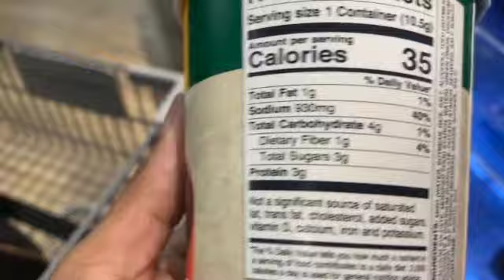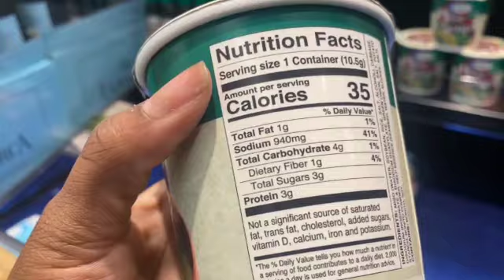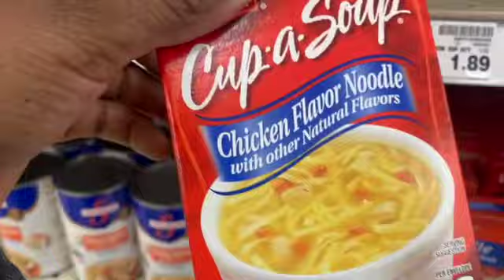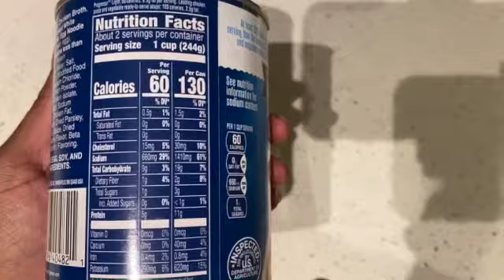How to make protein popsicles | 7 days post op | VSG in Tijuana Mexico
Hi Friends! I made protein popsicles! Seriously, a GAME CHANGER!!